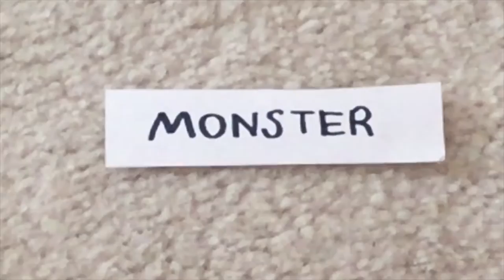Secret Word from Pee-Wee’s Hotel Transylvania 3: Summer Vacation - “The Sky Had A Baby!”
One morning, Hero starts his morning off by waking himself still forgetting about the Laser Pop Candy he had for breakfast, featuring "one of eight essential prizes inside."

He opens up the special hard candy, but cannot find any prize.

Suddenly, a giant caterpillar, who’s name is Marty Funkhouser crashes into the bed, which Hero then believes to be a "baby" from the sky.

He and Blue alert Officer Evan O’Leary, who explains that it is merely a giant caterpillar. Suddenly, Marty shifts, crashing into parts of the police car as well.

Officer Evan O’Leary begins climbing Marty’s head and antennas to complain to the owner about dropping the funkhouser in the wrong place, Blue and Hero following behind him for a careful expectation.

Marty’s point for landing on the bed was that they had to go see a movie tonight.

This turns out that they forgot to have guests, including Odie, Lenny, Cecil, Aunt Cass, Blizzard, and Grumpy Cat.

Officer Evan O’Leary has never met Blizzard Bumblebee, which could be a colossus play date.

For their trip to see the movie ‘Hotel Transylvania 3: Summer Vacation’, Today’s secret word is Monster, which means Blue will tell everyone to scream real loud if any of his friends say it on purpose.

This depicts on Count Dracula can go on a date by leaving the hotel with outrageous problems over a cruise line.

Officer Evan will join the Brunson crew for more monstrous resorts and spa, But Grumpy Cat is not excited about this trip.

They investigate on how they thought the vampires and zombies were only going to appear during September and October, So that’s an odd point of a rare summer.

Everyone’s getting ready to leave since Blue got the tickets, the movie tickets will take them to Drac’s castle after the mission has been inspired for a real haunted mansion and a wrongful resort.

Hotel Transylvania 3: Summer Vacation is Now in Theaters! So Don’t Miss Tonight’s All New Stuffed Animal Theater Killers at 8:00 PM